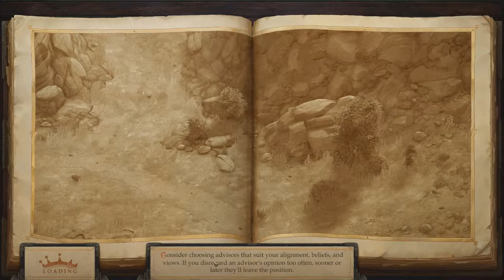Pathfinder Kingmaker part 75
Finish up quests and handle all the loose ends left after defeating the Stag Lord. Enjoy!